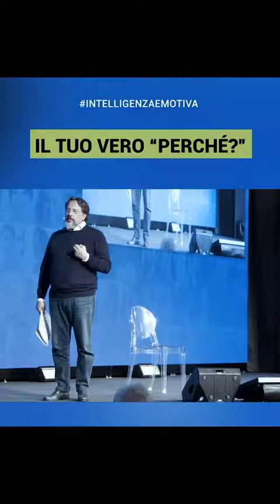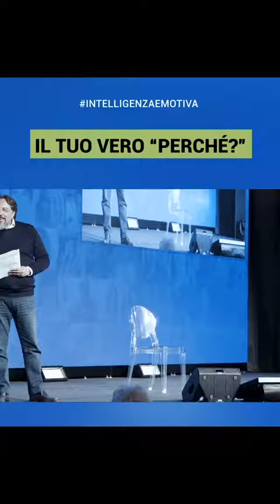Il tuo vero "perche"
F . Paoletti